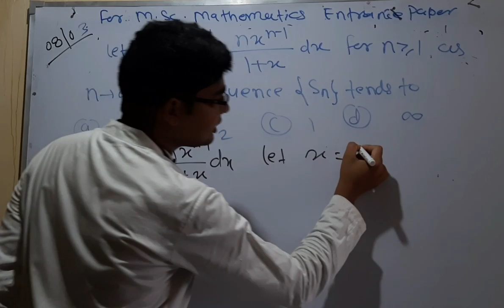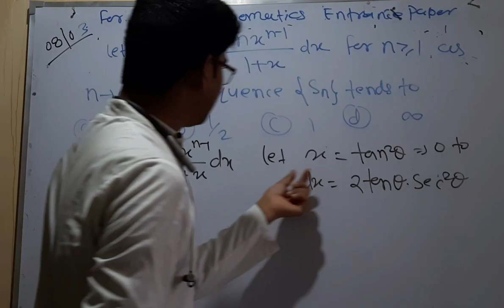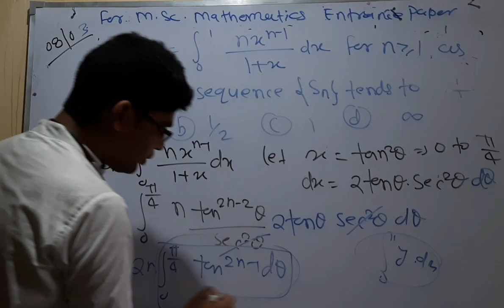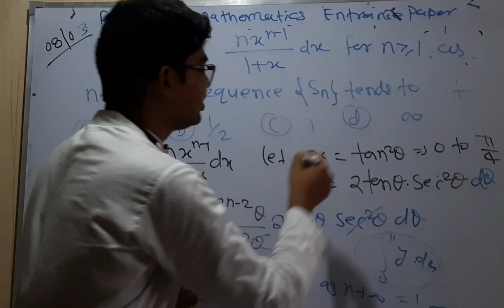BHU MSC mathematics important question 16 for entrance 2022